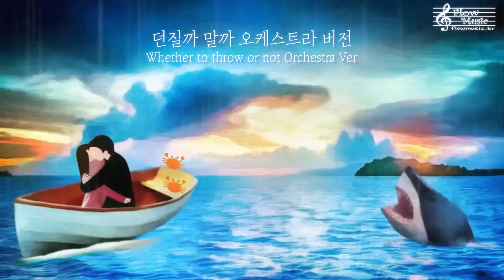Whether to throw or not Sad Orchestra Ver / 던질까 말까 오케스트라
Music・Illustration・Video : Flow Music